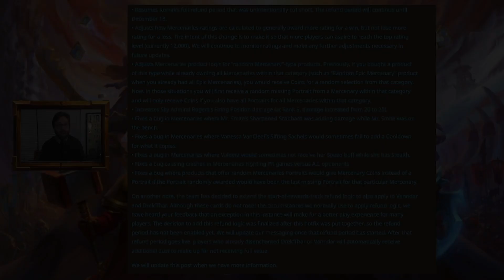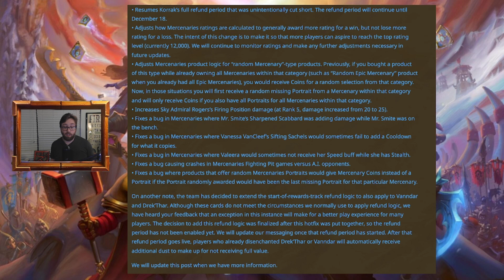New Hotfix Out Now! Brings Bug Fixes + Changes to the Rating System and Random Merc Bundles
New patch has just went live via hotfix and with it brings some needed bug fixes for mercenaries like valeera and vanessa as well as some overall positive changes to the rating system and random merc mundles in the shop! Full patch notes below.